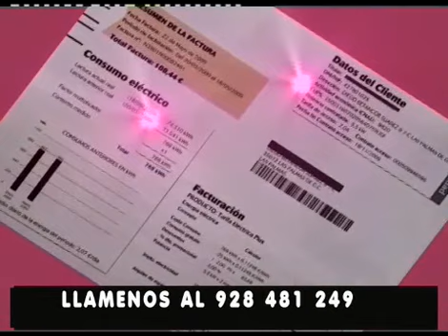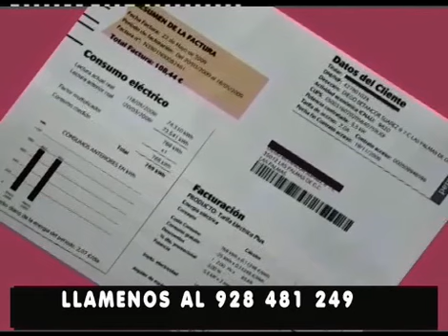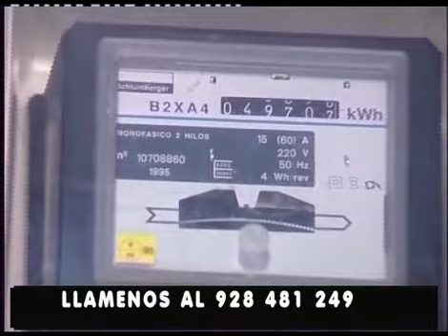EL OJO DEL DEPORTE 07-10-2014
"El Ojo del Deporte" programa retransmisiones deportivas, esta semana "En el Recuerdo" Torneo Internacional Islas Canarias de Taekwondo grabado en Noviembre del año 2005. Este programa se emitió el día 07 de Octubre en Canal 8 en la TDT.